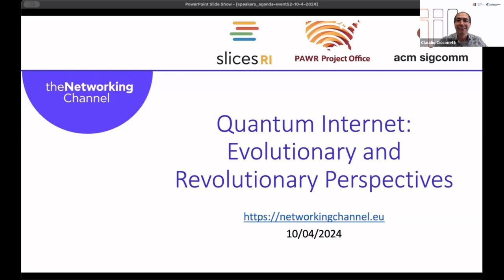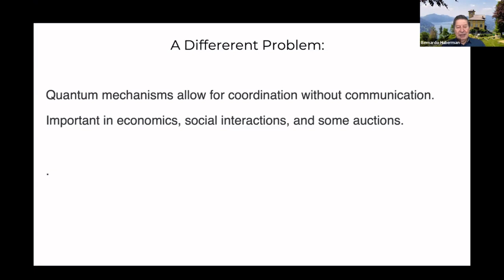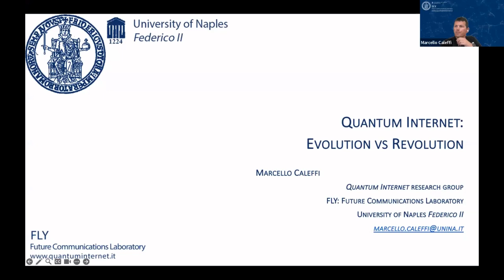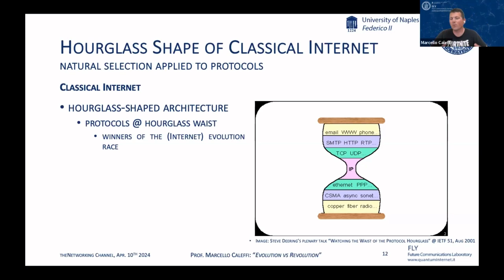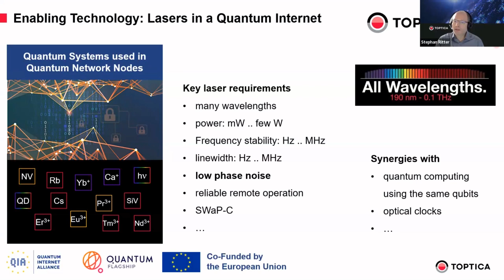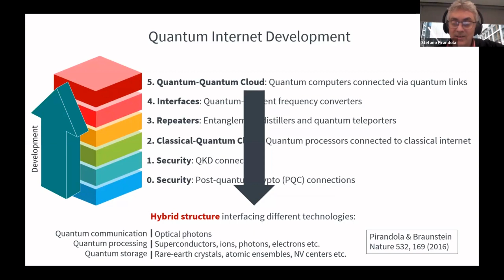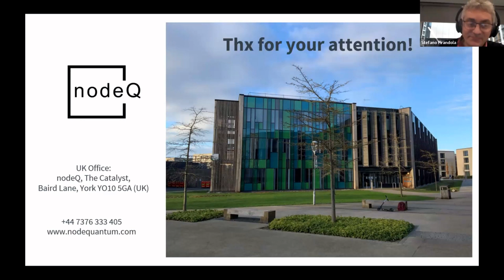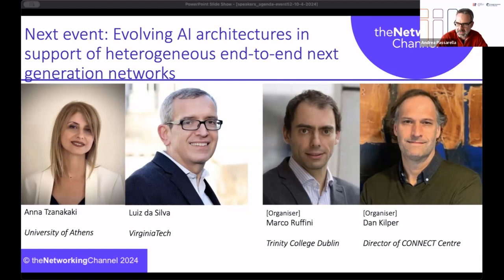Quantum Internet: Evolutionary and Revolutionary Perspectives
Speakers:

Bernardo Huberman – Fellow and Vice President of Next – Gen Systems – CableLabs – USA

Marcello Caleffi – Professor – University of Naples “Federico II” – Italy

Stephan Ritter – Director of Applications of Quantum Technologies – TOPTICA Photonics AG – Germany

Stefano Pirandola – Founder and CEO – nodeQ – Professor – University of York – UK

Organizers:

Claudio Cicconetti – Senior Researcher – National Research Council – Italy

Andrea Passarella – Research Director – National Research Council – Italy

As Quantum Key Distribution (QKD) technology approaches maturity, the scientific community is now turning its attention to more advanced applications of quantum networks at metropolitan and international scales, such as distributed/delegated quantum computing and quantum sensor networks, requiring end-to-end entanglement of qubits, quantum memories, and varying degrees of fault tolerance. To make a leapfrogging advance, the co-existence of upcoming quantum networks with classical networks is also becoming more focal, with a significant impact at the physical level (i.e., the sharing of a telco fiber or rack space in an exchange point) and from a logical perspective (i.e., the integration with control/management planes of an Internet Service Provider or the interplay with classical jobs to be executed in a High-Performance Computing infrastructure). In this panel, we will discuss the research and development trends currently occupying the top positions of the priority list to make the Quantum Internet a real thing, with a tangible impact on industry, science, and society.